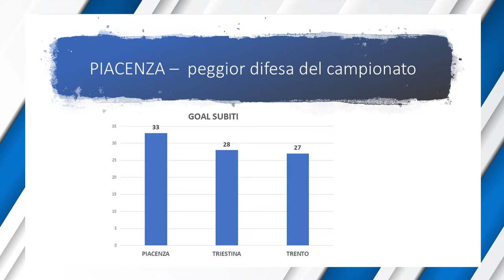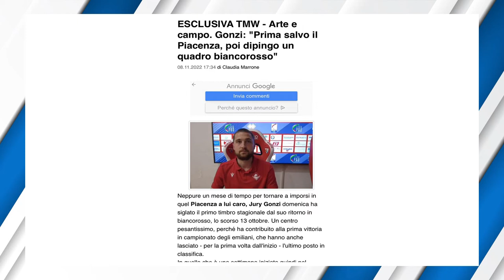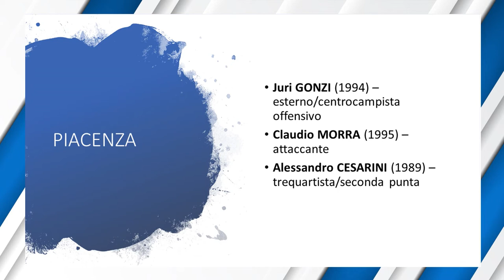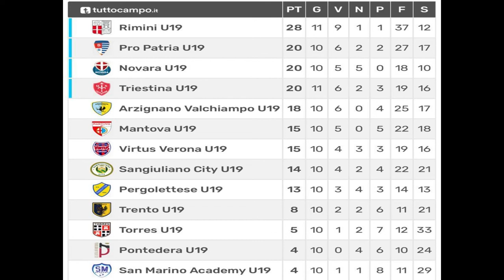BiancoBlu – puntata numero 15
Grandissima prestazione, la Pro Patria batte il Lecco, 3° in classifica, 2 a 0